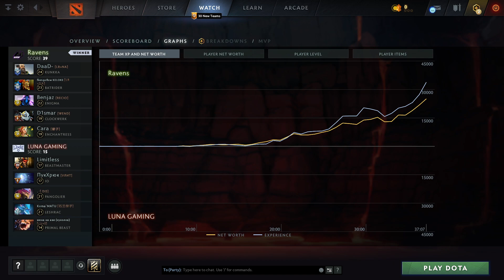Ravens vs LUNA GAMING (game 1) | HIGHLIGHTS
Kunkka, Batrider, Enigma, Clockwerk, Enchantress
Beastmaster, Io, Pangolier, Leshrac, Primal Beast

Best of 3, EPL World Series: America, dota2

DaaD-, Ñengoflow KELOKE, Benjaz, D1smar, Cara
Ravens vs LUNA GAMING (game 1)
Limitless, [T]SA, ., SCL`KOMA, deihra